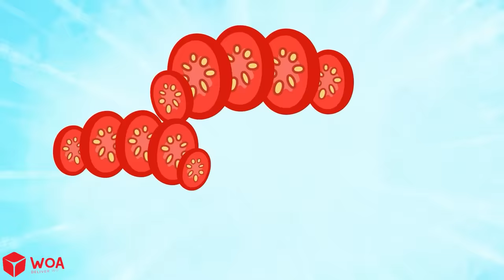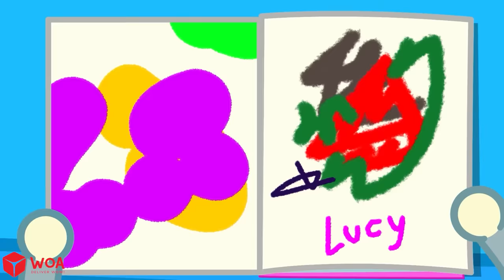Don't Run! Delivery Girl Lucy! Wolfoo and А Funny Story About Parcel Delivery 🤩 Wolfoo Kids Cartoon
Lucy has a funny day working as a delivery man. Get ready to join with Wolfoo and Lucy!